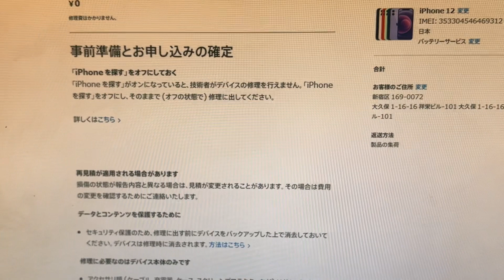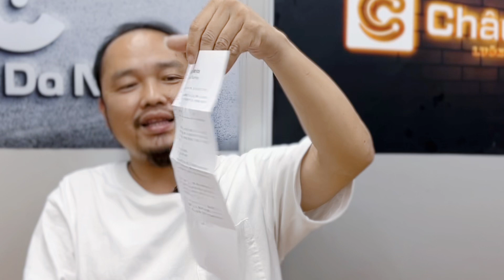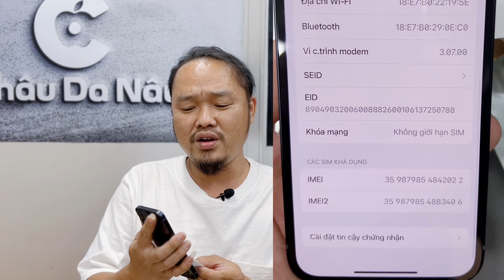Thay pin iphone IPHONE trên APPLE được miễn phí 100% và cái kết nhận luôn máy mới